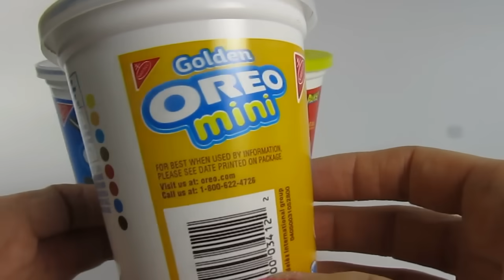MINI Cookie Cups Unwrapping Oreo Nutter Butter Golden Oreo Nabisco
YUM Watch me open Nabisco Mini cookies. Snack packs or mini oreos, mini golden oreos, mini nutter butter peanut butter cookies. YUMMY

Nabisco (from the National Biscuit Company) is an American manufacturer of cookies and snacks headquartered in East Hanover, New Jersey. The company is a subsidiary of Illinois-based Mondelēz International.[1] Nabisco's plant in Chicago, a 1,800,000-square-foot (170,000 m2) production facility at 7300 S. Kedzie Avenue, is the largest bakery in the world,[2] employing more than 1,200[2] workers and producing around 320 million pounds of snack foods annually.

Oreo /ˈɔːrioʊ/ is a sandwich cookie consisting of two chocolate wafers with a sweet creme filling in between, and (as of 1974) are marketed as "Chocolate Sandwich Cookies" on the package in which they are held. The version currently sold in the United States is made by the Nabisco division of Mondelēz International. Oreo has become the best-selling cookie in the United States since its introduction in 1912.[1]

Nutter Butter is a Nabisco brand peanut-shaped sandwich cookie with a peanut butter filling, which was introduced to the public in 1969.

Nutter Butters have a two-ply bread peanut shape with a texture that resembles that of a peanut. The individual cookies are about 3-4 inches in length and have a very recognizable and distinctive look.[1]